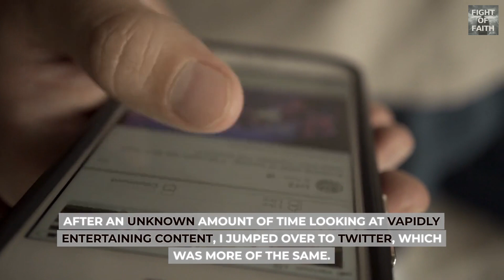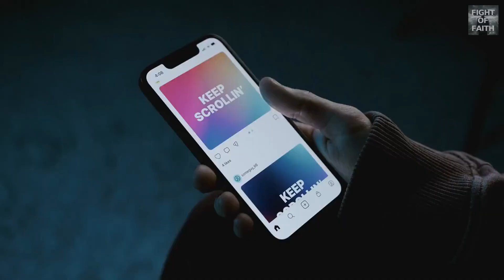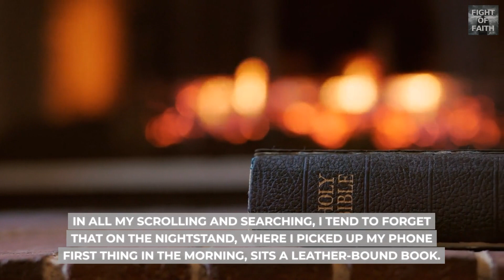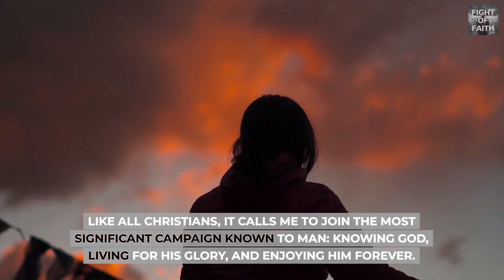Distracting Ourselves to Death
We are literally distracting ourselves to death.